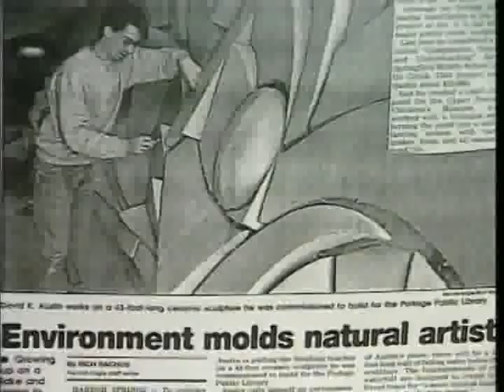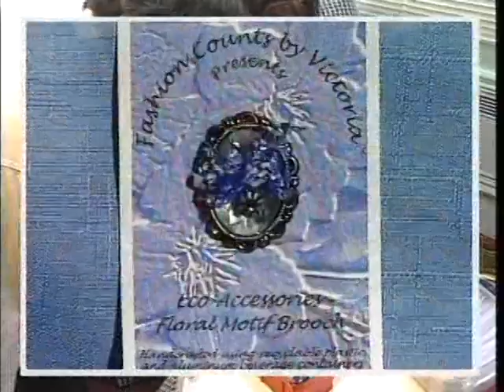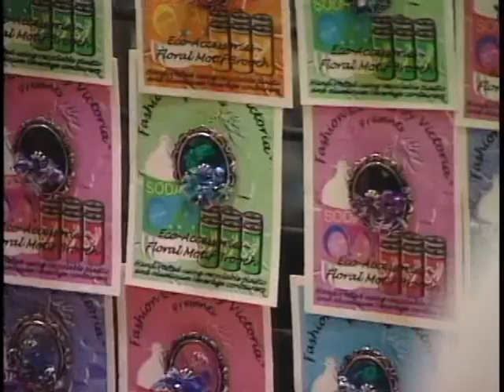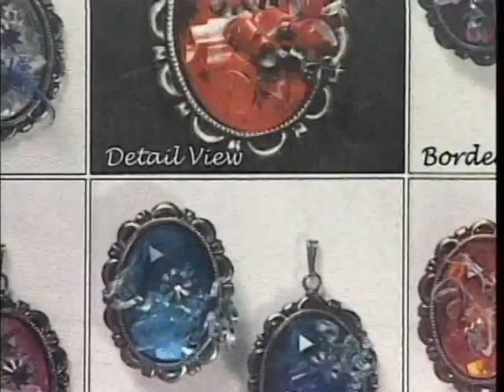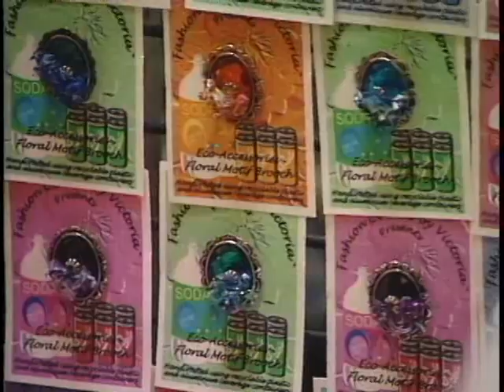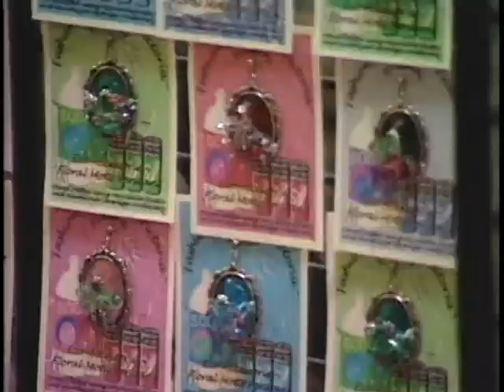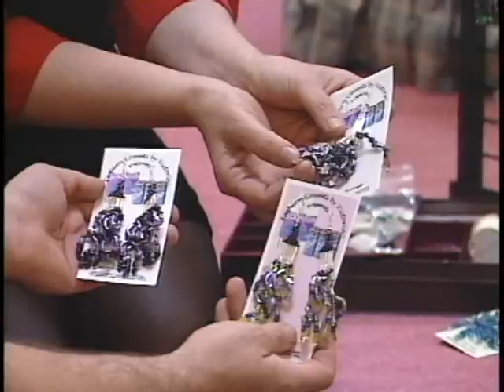Soda Can Artist Victoria Spleet Lenz: Eco Friendly Jewelry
Michigan "pop" or "soda" can artist transforms aluminum cans into beautiful and decorative jewelry and other amazing gifts.  Victoria turns her hobby into a lucrative part time business.